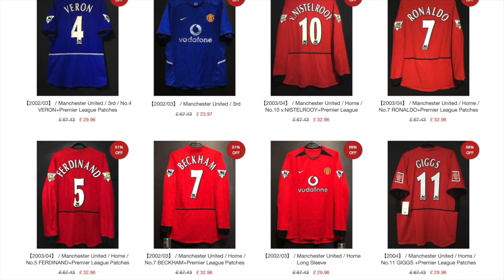Do I think Arsenal will BEAT Man Utd to Top 4? 10 Minute Podcast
The 10 Minute Podcast

*MAN UTD VIDEOS MENTIONED BELOW*